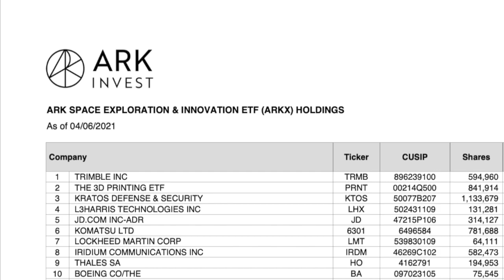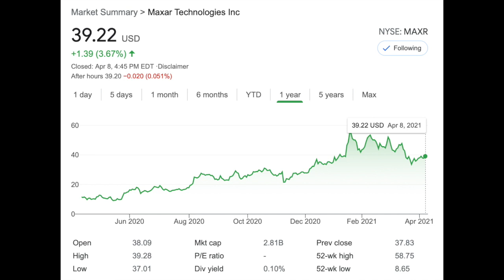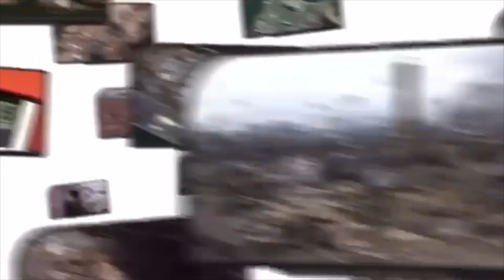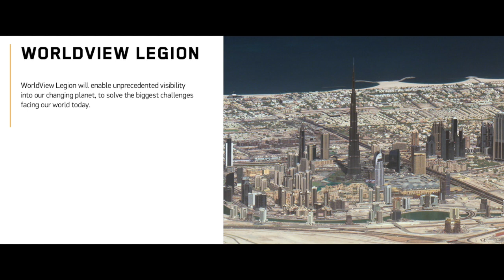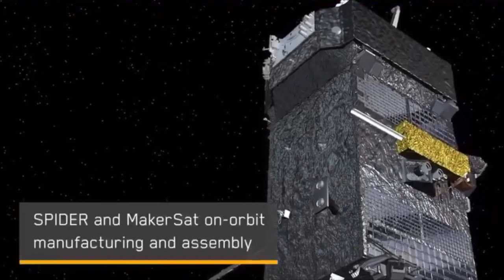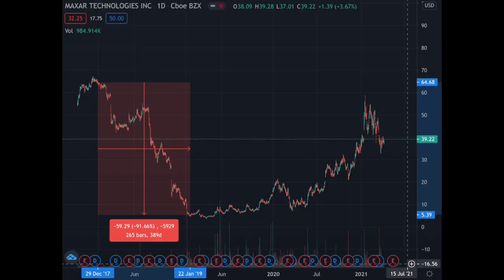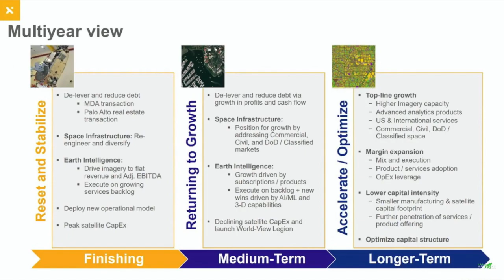The Best Space Stock Isn't In ARKX! | Maxar Stock Analysis | MAXR Stock | Space stocks to buy NOW!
Maxar Stock Analysis | MAXR Stock | Space stocks to buy NOW!

Maxar Technologies (MAXR)
Subcategory: Orbital Aerospace

With the costs of orbital launches falling, every company seems to want heir very own satellite constellation. This makes sense, as satellite constellations are a phenomenal source of passive income for the companies who own them. What do these companies do when they
need their satellites built? They turn to Maxar Technologies: the experts in the satellite world. Companies like Maxar are the direct beneficiaries of reusable rocket technology, as reduced launch costs increase their profit margins and drive up demand for their services. Maxar doesn’t
just build satellites for others, though. They have their own satellite constellations for connectivity, an autonomous in-orbit satellite maintenance service, a fleet of imaging satellites,
and a NASA contract to build the robotic sampling arm that will be going to the moon in 2024 alongside the first astronauts of the Artemis program. There are a few small space-themed ETFs already in existence, and MAXR is their top holding. Their company motto is “Improving life on Earth from space,” so it’s quite difficult to imagine them not getting into ARKX.